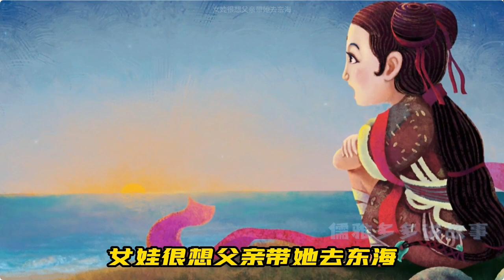Learn Chinese through stories / 精卫填海 / Chinese traditional fairy tales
Chinese traditional fairy tales are rich and diverse, reflecting the wisdom and imagination of the Chinese nation over thousands of years. These fairy tales are often passed down through word of mouth or written records, and are deeply loved by people of all ages.

Some famous Chinese traditional fairy tales include "The Butterfly Lovers", "The White Snake", "The Monkey King", "The Seven Sisters", etc. These fairy tales often involve mysterious and supernatural elements, as well as profound moral and philosophical implications. They not only provide entertainment and fun for the audience, but also convey the values and beliefs of the Chinese nation.

For example, "The Butterfly Lovers" tells the story of Liang Shanbo and Zhu Yingtai, who fall in love with each other but are separated by fate. Finally, they turn into butterflies and fly together forever. This fairy tale expresses the theme of eternal love and the pursuit of freedom and happiness.

"The White Snake" tells the story of a white snake who falls in love with a human being and gives birth to a child. However, due to the interference of external forces, she and her lover experience many difficulties and tribulations. This fairy tale explores the theme of love, family and responsibility, and reflects the complexity and diversity of human emotions.

In addition, "The Monkey King" and "The Seven Sisters" are also very popular traditional Chinese fairy tales. "The Monkey King" tells the story of Sun Wukong, a heroic monkey who helps Tang Sanzang obtain the Buddhist scriptures. This fairy tale is full of adventure and comedy, showing the courage, wisdom and justice of the Chinese nation. "The Seven Sisters" tells the story of seven sisters who are loyal to love and willing to sacrifice for it. This fairy tale expresses the theme of loyalty, courage and self-sacrifice.

These traditional Chinese fairy tales are not only entertainment, but also carry profound cultural and historical meanings. They are an important part of Chinese culture and should be inherited and carried forward.chinesefairytales chinesetrationalstory learnchinese#China